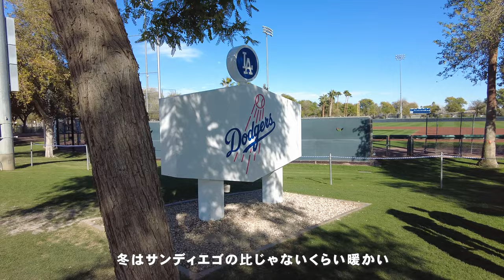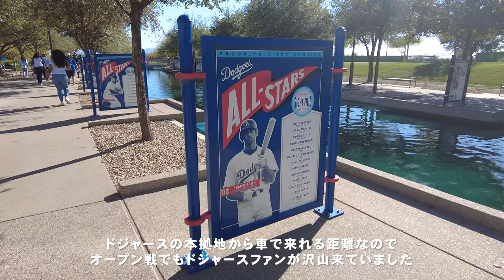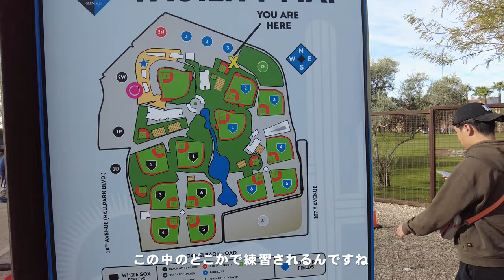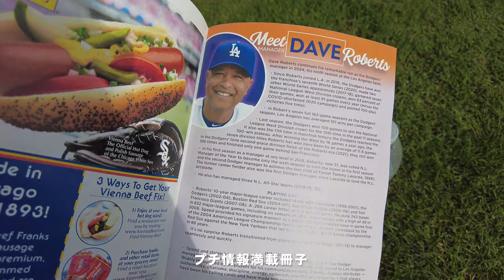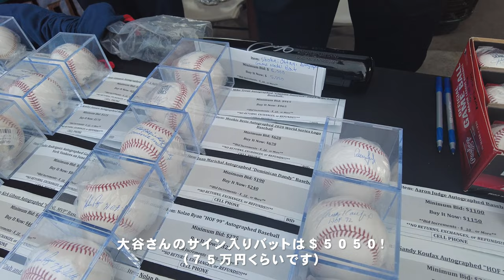大谷翔平と山本由伸に会うためにドジャースのキャンプへ | アリゾナ フェニックス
00:00 Intro
00:13 Day1 (Dodgers vs Padres)
03:08 Day2 | 松坂大輔さん
03:34 練習場に移動
04:58 クラブハウスから選手登場(山本選手/大谷選手)
06:04 練習見学
09:14 練習終了後
10:57 試合(Dodgers vs Athletics)